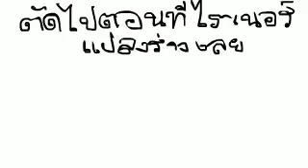ATTACK ON TITAN ขี้ก้างแมน ep 1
สั้นไปหน่อย